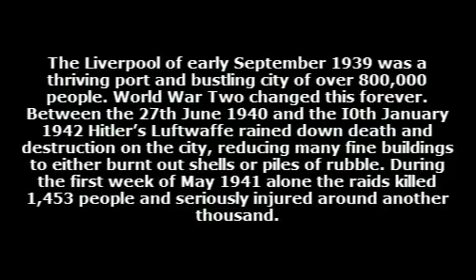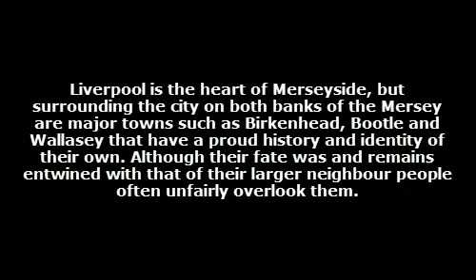Books By Neil Holmes YouTube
An introduction to my two books about the air raids on Merseyside during World War Two. All credit for the video goes to Bob Edwards who kindly created it for me.

Please also note that this is not a Halsgrove video, just a video of my own created by my friend to advertise the books, which are published by Halsgrove.